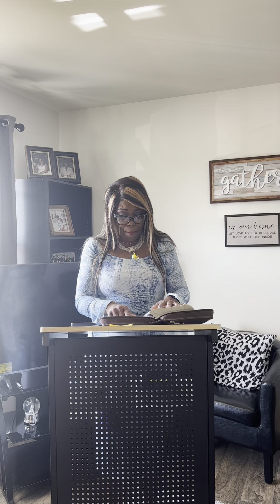Faith comes from hearing